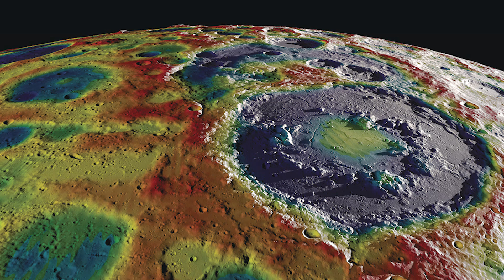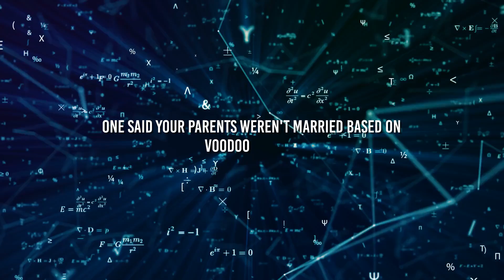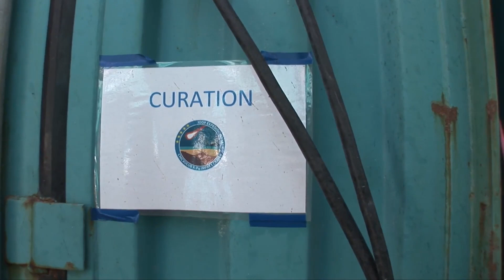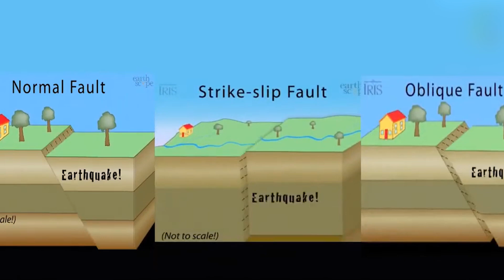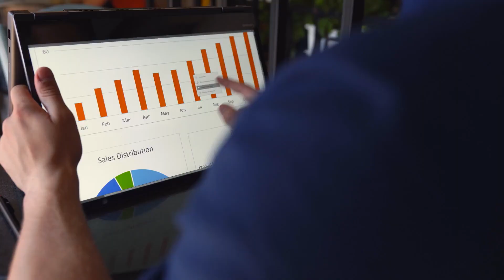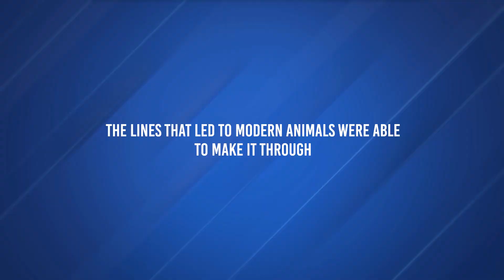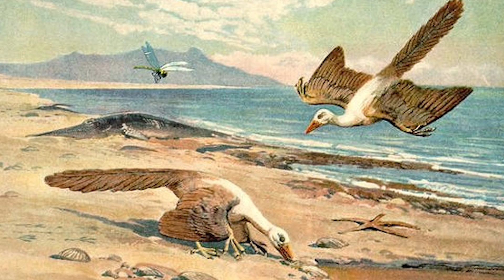Experts Made a TERRIFYING Discovery Into The Crater That Killed The Dinosaurs!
The Chicxulub crater is where an asteroid hit Earth and wiped out the dinosaurs. The crater is an impact crater buried underneath the Yucatán Peninsula in Mexico. Its center is offshore near the community of Chicxulub, after which it is named. It was formed slightly over 66 million years ago when a large asteroid struck Earth about ten kilometers in diameter. The full story befuddles scientists who thought they knew what happened. Yes, experts have dug deep into the massive cavity and realized what happened when the space rock hit Earth.

Billion-year wait. Between Mars and Jupiter orbited a city-sized rock. Earth-forming. Evolved The space rock drifted, toppling like a football. Celestial mechanics fired the 9-mile-wide projectile. Earthbound.
A 66-million-year-old asteroid escaped. A T. Rex may have noticed a strange new star growing brighter than the Sun in the dinosaurs' last days. The asteroid hit the Gulf of Mexico and was higher than 747.
It dug a 20-mile-deep hole and created mantle faults. Two minutes of liquid land. The asteroid's crater quickly filled with peaks. Twelve-magnitude earthquakes struck. Falls 600-mph winds blew through North America. Vegetation vaporized. In an hour, Texas and Florida got 300-foot waves. A debris plume created regional infernos above Earth's atmosphere. Hell's opening salvo.

Accidentally, the asteroid hit a sulfur-rich sea. Chemicals vaporized into a climate-altering blanket and acid rain. Stopping photosynthesis. Wildfires turned dying plants into global soot. Most remaining creatures froze or starved, from plankton to dinosaurs. Land-only 55-pound animals survived." The most damaging was sulfur and dust. Imperial College London's Joanna Morgan studies the disaster. 75% of life ended the 180-million-year dinosaur reign. Not easily. Ash survivors repopulated Earth. Mammals flourished without dinosaurs. Now scientists are investigating the crime scene. Liquid limestone shelf? Who made peak ring rocks? Which species returned first? Researchers are digging into the Cretaceous era to solve decades-old controversies. "Evolution was altered" If researchers find the first species to recolonize the crater, we'll learn about the dinosaurs' demise and how life survived similar events billions of years ago.